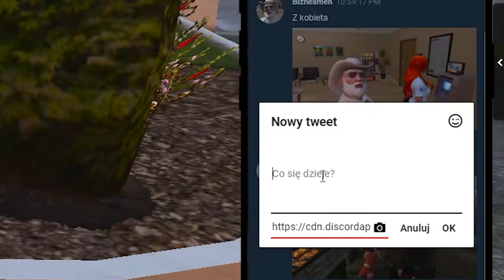PROWADZE WYWIADY Z EMS | Betterside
💣 Rozwiń opis 💣

✔️ Krótki opis filmu:
Wywiady tego typu z medykami

🎥Programy i sprzęt:
🎤Mikrofon: Novox-nc 1
🖥 Streamuje: OBS Studio
💿Procesor: Ryzen 5 3600
🕹️Karta graficzna: Gigabyte GTX 1660 Super
💾Pamięć RAM: HyperX 16GB (2x8) 3200MHz